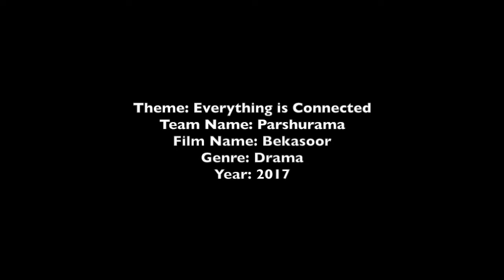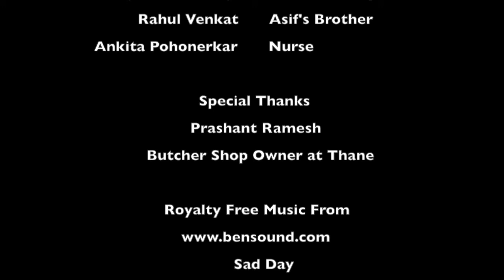Bekasoor | India Film Project 2017 | Mobile Filmmaking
Do you agree with the Beef Ban ? Do you think strict action should be taken against Gau Rakshaks ?

BEKASOOR is a short film based on the recent cases of Lynching in India, after the ban on Beef.

This film was made in under 50 Hours, for the India Film Project 2017.

Theme: Everything is Connected
Category: Mobile (shot on an iPhone SE)

Directed by: Ajitanshu Ramji (Parshurama)
Story: Sagar Jog
Assistant Director: Rahul Venkat
Cinematography: Ravi Kumar
Post Production: Aneesh Menon
Makeup and Location: Ankita Pohonerkar

Actors:
Karan Nair
Shahbaaz Khan
Ankita Pohonerkar
Sagar Jog
Rahul Venkat
Ajitanshu Ramji

India Film Project, IFP7, Short Film, Beef Ban, Narendra Modi, BJP, RSS, Congress, Rahul Gandhi, Murder, Killing, Lynching, Cow, Chicken